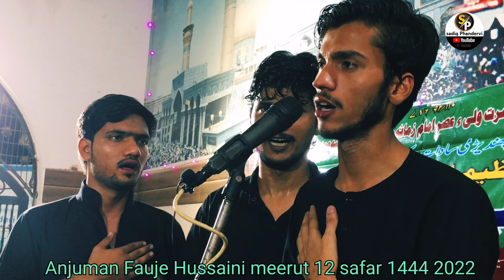Nohekhwan mohammad Mehdi Sb || Mahlan mahla Yabnaz Zahra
Nohekhwan  mohammad Mehdi Sb

Anjuman Fauje Hussaini meerut 12 safar 1444

Shabbedari anjuman dasta e masumiya phanderi sadat

YouTube channel sadiq Phandervi